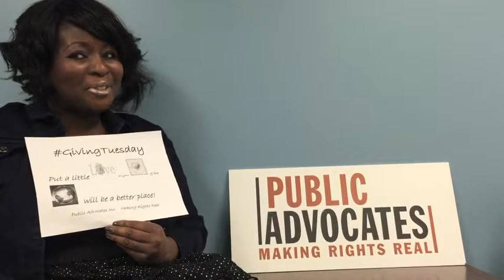Join Us This GivingTuesday: Marybelle Nzegwu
Staff Attorney Marybelle Nzegwu shares why she is donating to Public Advocates on GivingTuesday and invites you to join her on Tuesday, December 2.